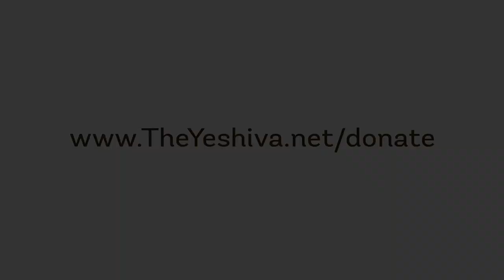Is There a Hierarchy in Judaism? - Likkutei Torah ​"Atem Nitzavim" #​1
By Rabbi YY Jacobson

When You Take Yourself Too Seriously, You Are Worshiping Your Ego, Not G-d.

Likkutei Torah - Parshas Nitzavim Maamer "Atem Nitzavim" #1

This class was presented in Elul 5777, at Ohr Chaim, Monsey, NY.